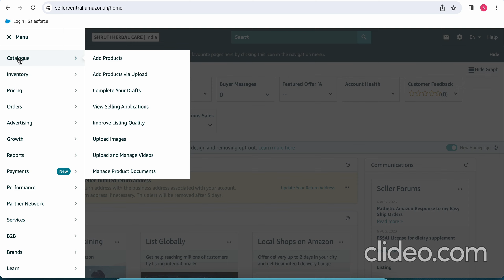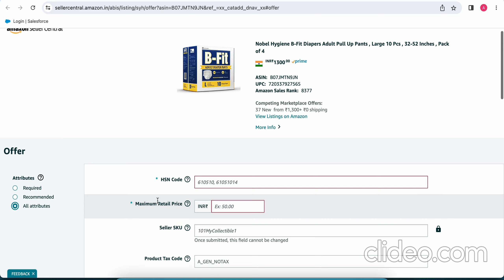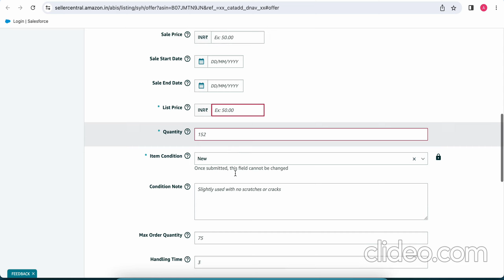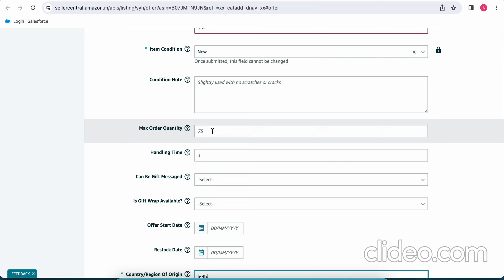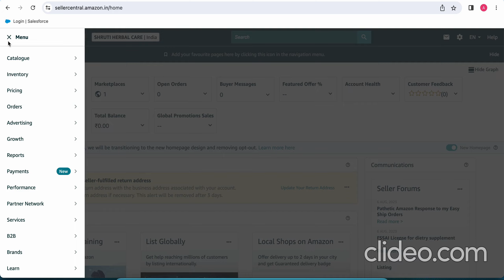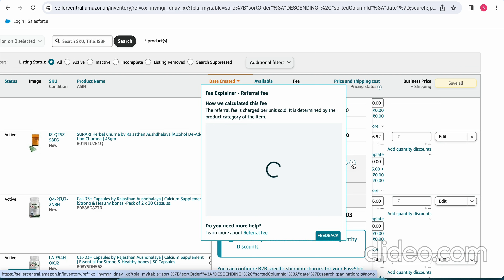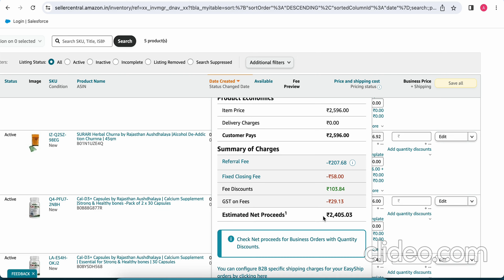how to list product on amazon Seller Portal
how to list product on amazon
dropshipping
amazon product listing tutorial
list your product on amazon
amazon dropshipping for beginners
how to add your first product on amazon
how to list your first product on amazon seller central
list product on amazon
how to list a product on amazon seller central
amazon product listing step by step
amazon seller central beginner tutorial
how to sell on amaozn
how to start amazon fba
amazon fba tutorial for beginners
how to start a amazon fba business
amazon product listing
listing on amazon
how to list your first product on amazon and how to ship products to fulfillment center
how to create an amazon product listing
how to list your first product on amazon
how to list products on amazon
how to start a amazon fba store
sell on amazon
how to add product on amazon
add product amazon seller central